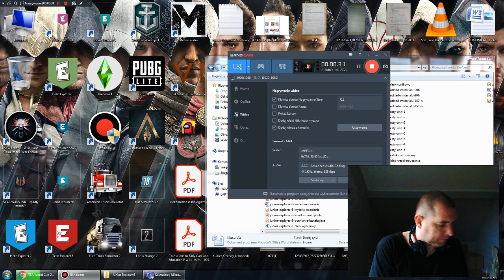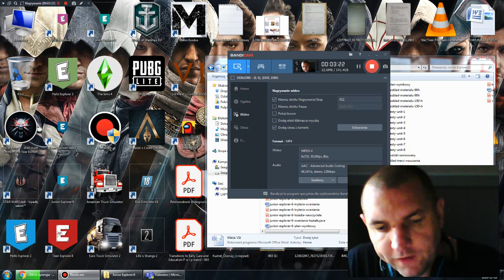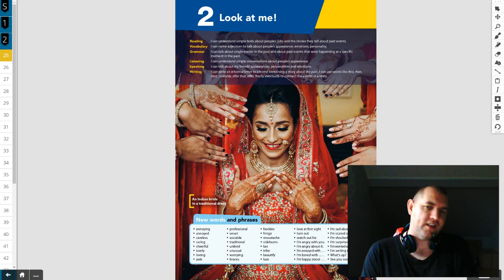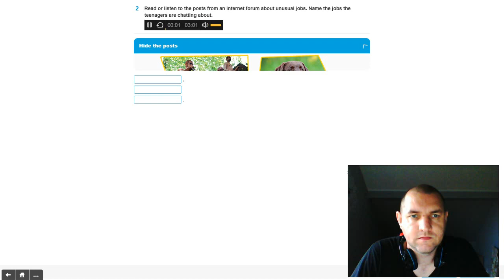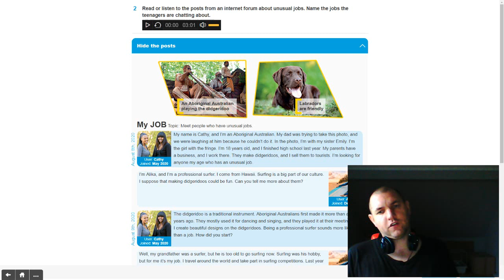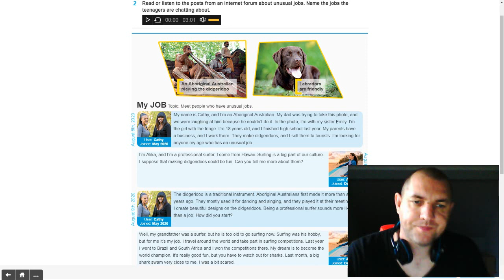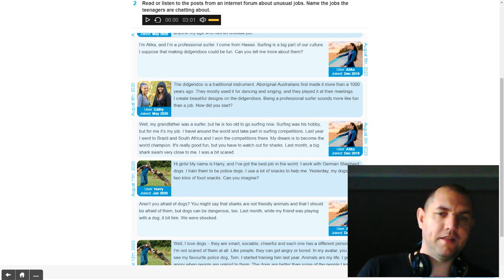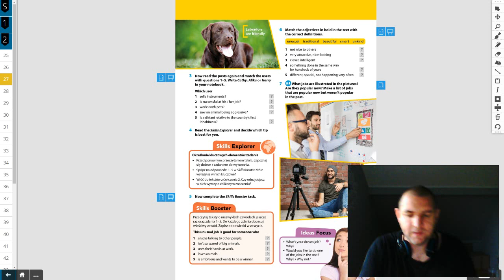2020.11.10 - klasa 7z